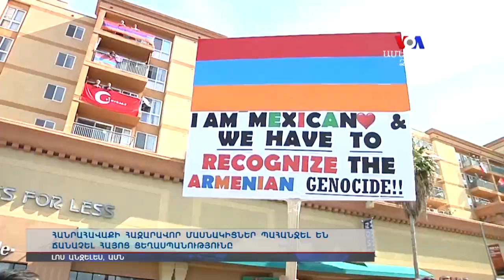Նյու Յորքում հանրահավաքի հազարավոր մասնակիցներ պահանջել են ճանաչել Հայոց ցեղասպանությունը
Հայոց ցեղասպանության 101-րդ տարելիցին Լոս Անջելեսի հայ համայնքը բազմահազարանոց ցույց է կազմակերպել: